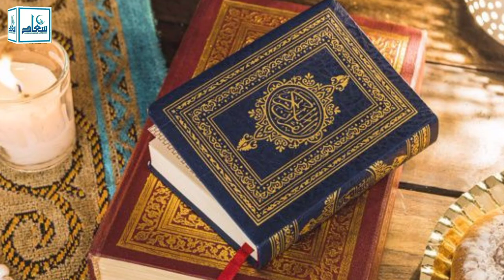TARBIYAT E OLAD COURSE |MOST BENAFICAL COURSE FOR MOTHERS AND KIDS | Details about course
سعاد آن لائن اکیڈمی کی جانب سے خواتین کے لئے
👩‍👧‍👦🤰🏻تربیت اولاد کورس👩‍👧‍👦👩🏻‍🍼
( ولادت سے بلوغت تک )

•والدین کی ذمہ داریاں
•گھر ،سکول اور ،میڈیا کا کردار۔
•تعلیم ،صحت و سوسائٹی۔
•دینی واخلاقی تربیت
•روحانی وجسمانی تربیت
•جنسی ونفسیاتی تربیت
•معاشی ومعاشرتی تربیت
•اولاد کا مزاج ،عادات ،صفات
•اولاد کا کردار،افکار،گفتار
•خود اعتمادی ،برداشت،قوت فیصلہ
•تربیت اولاد کے سنہری اصول

کلاس بذریعہ واٹس ایپ
اسباق آڈیوز ، ویڈیوز، پریزنٹیشن کے ذریعے سے پڑھائے جائیں گے۔
فیس : 2000
مدت : 1 ماہ
آغاز : 6 ستمبر 2021 ان شاء اللہ

وقت کی کوئی قید نہیں رات میں اسباق بھیجے جائیں گے آپ نے اگلے سبق سے پہلے اپنا ہوم ورک بھیجنا ہوگا۔

🛑مائیں خود بھی رابطہ کریں اور دوسری بہنوں کو بھی دعوت دیں

🛑 WhatsApp Numbers
For Male: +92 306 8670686
For Female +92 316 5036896
For Kids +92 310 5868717

🎓SUAAD ONLINE ACADEMY🎓